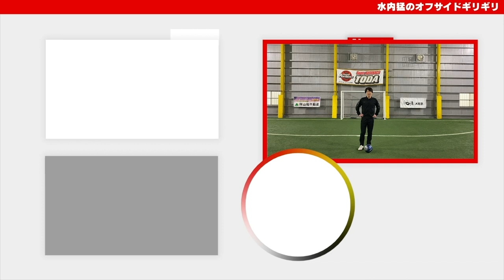【仕掛けて抜く！】浦和レッズ、東京ヴェルディ、大宮アルディージャで活躍した桜井直人のドリブルトレーニング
今回は、浦和レッズ、東京ヴェルディ、大宮アルディージャで活躍した桜井直人のドリブル練習法です。
ドリブラーはパサーにプレースタイルを変えられるが、 パサーは永遠にドリブラーにはなれないと言う桜井直人の正しくボールを扱うためのドリブル練習です。

次の動画も楽しみにしていてください！

info＠ndpmarketing.co.jp